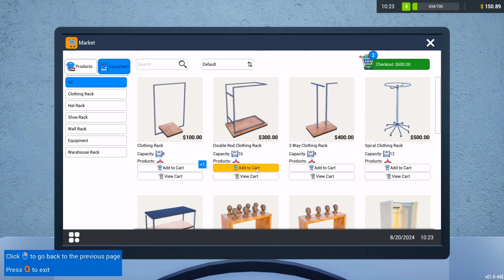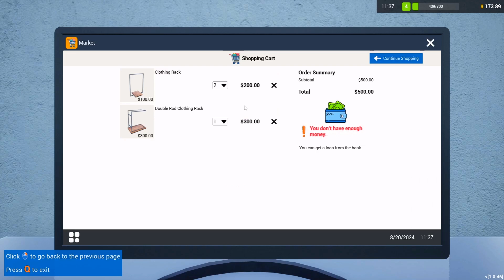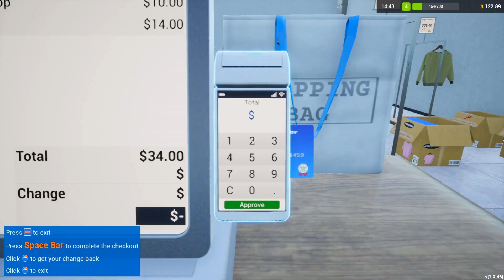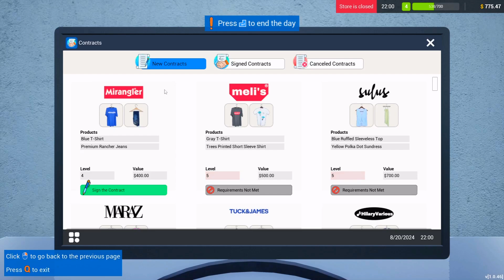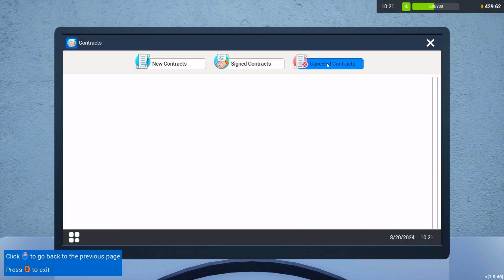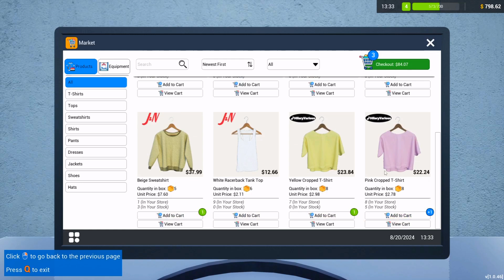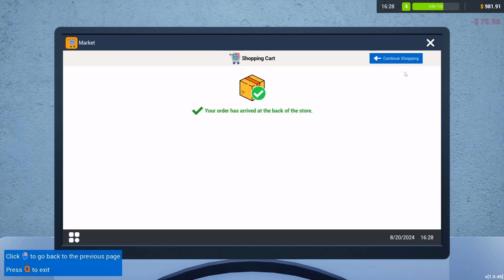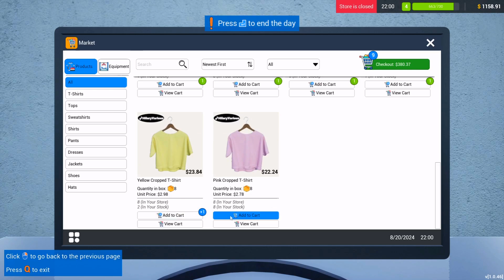Add the New Dress in Store | Retail Company Simulator | EP - 04 | Tamil Play Games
The Retail Company Simulator Prologue Gameplay in Tamil.

retail, simulator games, dress games, clothing, gameplay